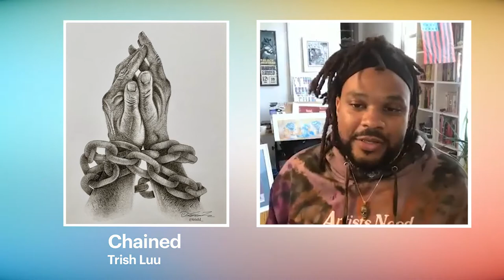ARTIVISM: These Students Won the XQ Art + Activism Challenge ft. BMike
MAKE ART. MAKE FRIENDS. MAKE A DIFFERENCE.

Last month, we partnered with New Orleans-based artist-activist Brandan “BMike” Odums to create a one-of-a-kind learning experience: the XQ Visual Arts and Activism Challenge. 🎨

In this challenge, we called on students ages 13 to 21 to create an original piece of art that amplifies a cause they care about. Students covered a variety of topics, from StopAsianHate and BlackLivesMatter advocacy, to FemaleEmpowerment and MentalHealthAwareness.

Our challenge winners came from schools across the nation, including PineVille High School, Waltham Sr High School, and Upper Dublin HighSchool.